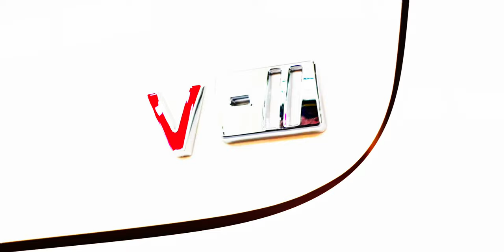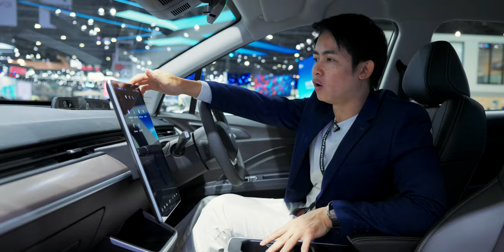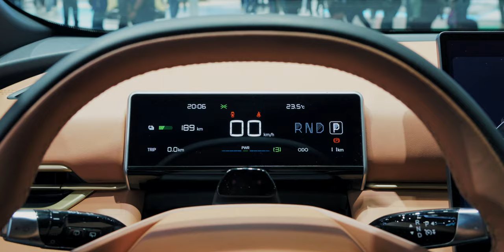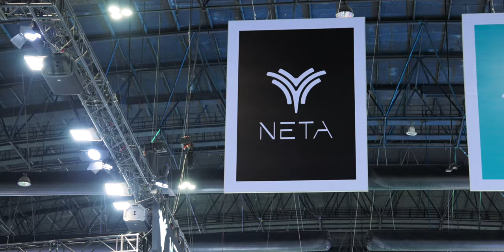ส่อง NETA V-ll มี ADAS แล้ว ส่วน NETA X มาปีนี้ ราคาไม่เกินล้าน ชมคันจริงที่งาน Motor Show 2024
คลิปนี้ส่องบูธของ NETA พาชม NETA V-ll มี 2 รุ่นย่อยและที่สำคัญรุ่นท็อปมีระบบ ADAS แล้ว ส่วน NETA X  SUV ขนาดใหญ่ B-Segment เตรียมมาปีนี้ ราคาไม่เกินล้าน ชมคันจริงที่งาน Motor Show 2024
00:00 - พาชมบูธ NETA ในงาน Motor Show 2024
00:39 - NETA V II
03:44 - NETA V II (ภายใน)
07:18 - NETA X
08:01 - NETA X (ภายในด้านหน้า)
10:12 - NETA X (ภายในด้านหลัง)
11:14 - NETA GT

2. พรีวิว NETA GT รถไฟฟ้าล้วน 2 ประตู 4 ที่นั่ง

BGM form Artlist
1. Right Now, Song by Perle Blanche
2. I Can’t Get It (Out of My Head) - Instrumental Version,Song by Tom Meira Armony